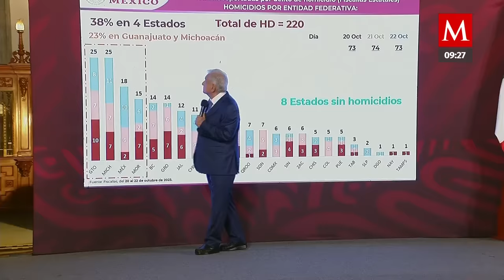AMLO revela que pidió a Diego Sinhue remover al fiscal de Guanajuato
El Presidente dijo que la decisión de dar autonomía a las Fiscalías estuvo “muy mal”, ya que “crearon estos poderes omnímodos que no le rinden cuentas a nadie”.